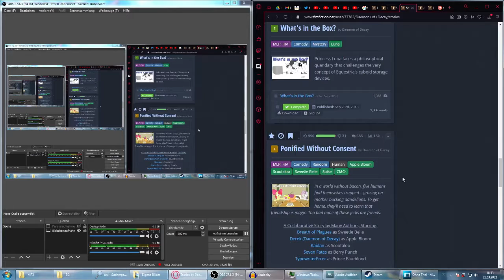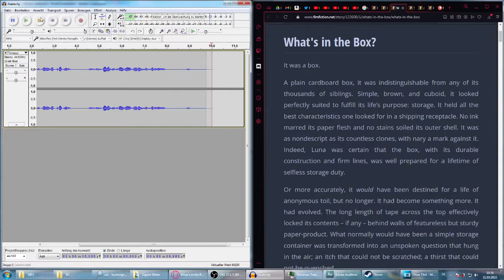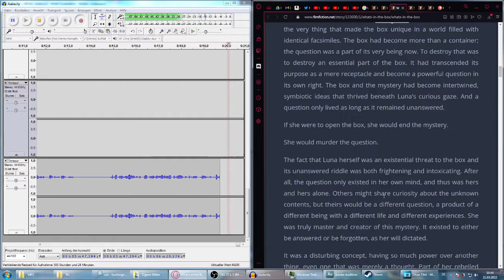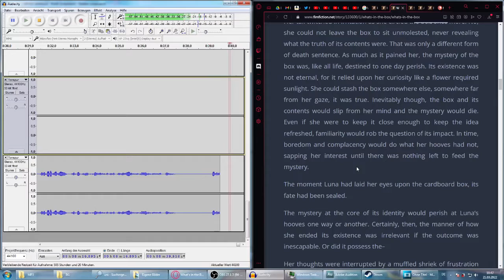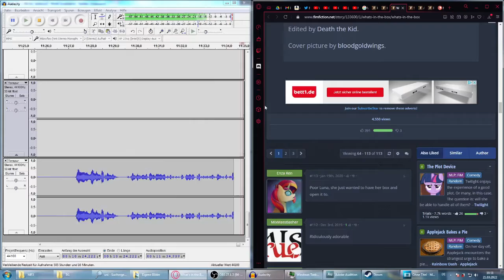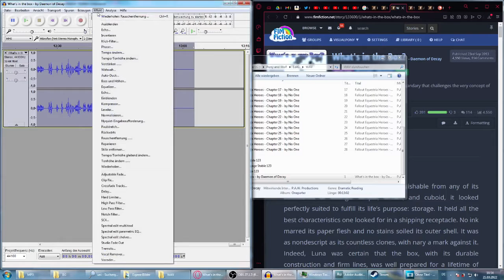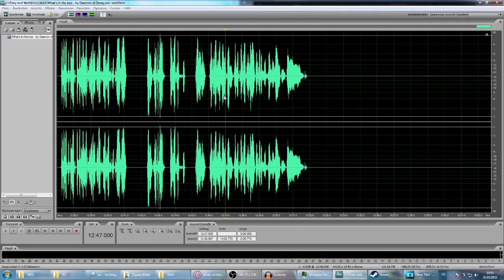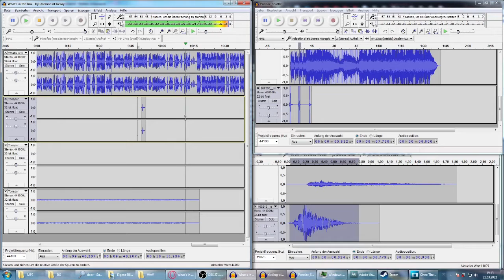What's in the Box Behind the scenes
Special thanks to our Patrons:

Chezil Robinson

Dread Pony

h67ma

Chris R

Gallant Aegis

Drake Lovedragon

Spark

Caneighdian Jake

Massermane

Slime Made Redstone

scarletwaterbolt 29

Michael Jones

BluePawWolf

KaiTheCat9

Santeri Mäkelä

Pootis

Snowfire

Siosword

Coffee Sage

Namy

Peter Coulthard

Astral Mist

Chilibreath

tvkiller

Dione Basseri

RowanYote

Asha Sins

Entropic Nightmares

Dyslexic Character Sheets

BÃ¤ngen

John GreenHoof

Jason Thiesse

Bullseye

Eliste Olson

Shatter Star

William Panagopoulos

Roudy Yates

Tuxedo Mike

Isenlyn - The Frenchy Brony

David Arva

The Blobfish

DracosDragwing

ComicSansPony